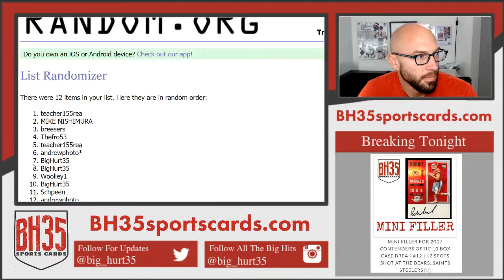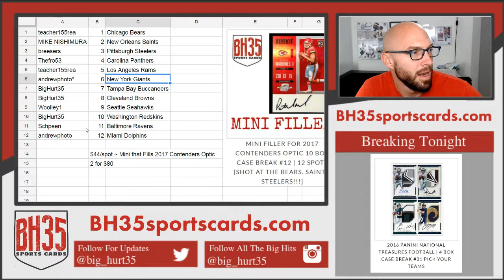Mini Filler for 2017 Contenders Optic 10 Box Case Break #12